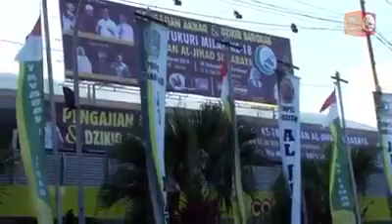Yayasan Al Jihad Feat NEW Palllapa 27 Maret 2016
gangmusik
Judil : TUMHIHO
Vocal : Lilin Herlina
Gendang : Cak Met